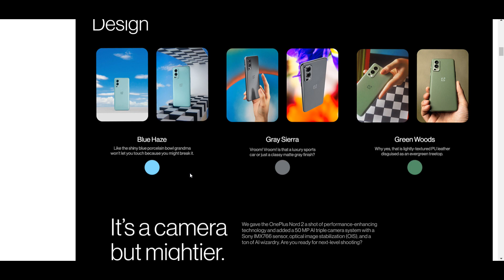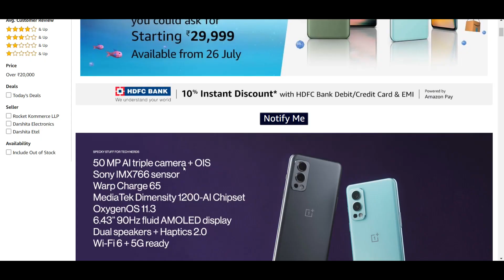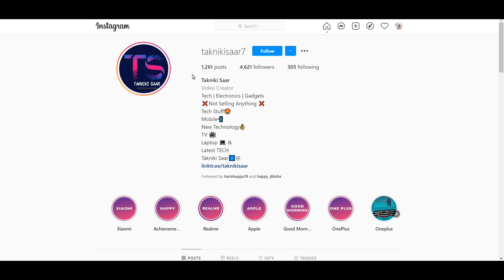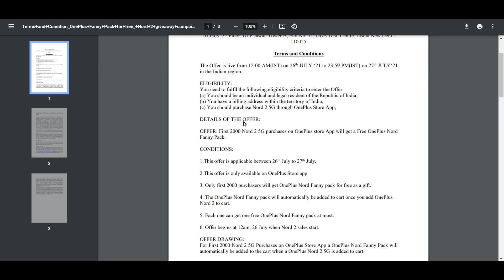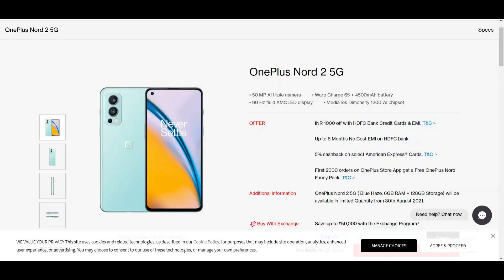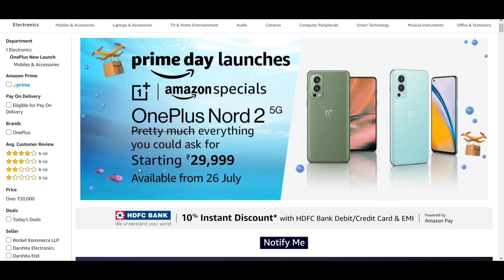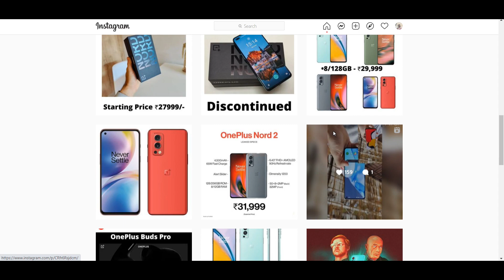🔥 Oneplus Nord : How to Purchase it👨‍💻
Oneplus Nord Sale

Previous Description:

Amazon has announced it's sale for amazon great indian sale and everyone is looking for electronics segment in amazon great indian sale. Amazon is going to give you addition discount with hdfc bank debit and credit card as well as there are alot of other offer which is going to be applied there.

Aamzon and flipkart runs almost similar offers and they compete on same days as they do not want to loose customer.

Both have announced similar date for great sale in the year.

Amazon sale
flipkart sale
best sale on amazon
best sale on flipkart

Amazon Great Indian Sale 2020 is going to start soon. Flipkart has already announced about the same on there page and now it is time for Amazon to come up with the details of the sale on Amazon site.

Amazon Great Indian Sale is one of the Biggest sale of the year and in this video i tried to Explain things related to Great Indian Sale 2020.

Oneplus 8t is also going to launch on 14th October and people are really waiting eagerly for it.

Flipkart ke trf se sale leke aaya ja rha hai jiske ander aapko kafi sare products ke upar discount milne wala hai aur sath hi sath 2020 mai amazon ke trf se pahla sale hai aur sath hi sath kafi discount diya ja rha hai.

amazon, flipkart ke trf se kafi sare sale leke aaya jata hai aur aane wale time Mai amazon, flipkart ke trf aap sbhi ke liye 2020 mai aane wale pure sale ki list hai..

Amazon Great Indian Sale 2020
Flipkart
Amazon
flipkart 2020
amazon 2020
sale
Flipkart sale
amazon sale
great indian sale 2020
flipkart sale

Best Seller Books
1. Indian Polity
2. The 12-Week Fitness Project
3. Rich Dad Poor Dad

Best Seller TV
1.  Mi 32 inches HD Ready Android LED TV
2. Mi LED TV 4X (50) 4K Ultra HD Android TV
3. Vu (32 inches) UltraAndroid LED TV

Best Seller Mobile
1. Redmi Note 8
2. Redmi Note 7a
3. Samsung M30s
4. Redmi Note 8 Pro
5. Mi BAND 4